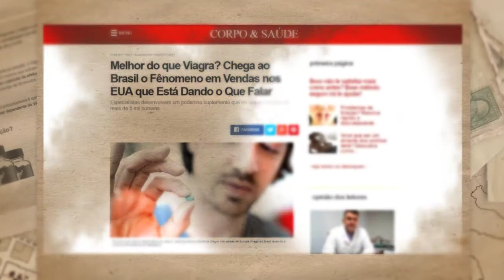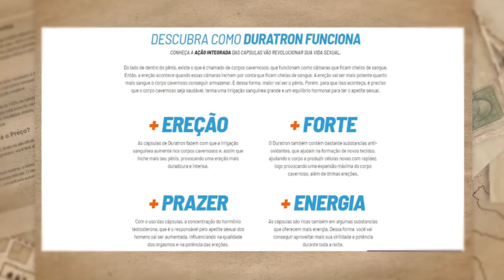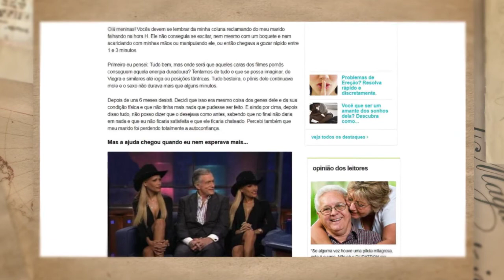DURATRON Sexual! Veja Aqui TUDO sobre esse Novo Estimulante DURATRON!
DURATRON Aqui você saberá tudo sobre o DURATRON! Aproveite o Vídeo com todas as informações do DURATRON ✔

Perguntas Frequentes sobre DURATRON:

- ↪O Que É Duratron? Funciona Mesmo? Onde Comprar? Preço Do Produto? É Aprovado Pela Anvisa? SIM 2018
- ↪O Que É Duratron? Funciona Mesmo? Onde Comprar? Duratron O Mais Vendido 2018
- O Que É Duratron? Funciona Mesmo? Comprei 5 Potes Funciona Muito 2018 Adquirir Pelo Seite
- Duratron Funciona SIM! Onde Comprar Duratron? Analise Completa!
- ↪O Que É Duratron? Funciona Mesmo? Onde Comprar? Preço Do Produto? Suplemento Sexual 2018 (NOVO)

TENHA UMA VIDA SEXUAL COMPLETAMENTE REVOLUCIONADA COM MAIS PRAZER, EREÇÕES MAIS LONGAS E MAIS DURAS COM DURATRON!

O Duratron é o único produto que é eficaz, seguro e 100% natural que consegue resolver por completo todos os desafios sexuais dos homens. Só o Duratron garante uma vida sexual bastante intensa, sem receitas médicas e sem riscos à saúde, oferecendo mais prazer, mais potência e mais virilidade. Isso acontece, porque o Duratron é feito com ingredientes naturais que tem a eficácia comprovada e a concentração necessária para ter resultados máximos na sua libido.

➡ O QUE É O DURATRON?
Duratron é um suplemento 100% natural, aprovado pela Anvisa e sem contra indicações que aumenta o apetite sexual, deixa suas ereções mais rígidas e firmes, controle total de ejaculação, faz você ejacular com mais pressão e volume, aumenta e engrossa o pênis.

➡ COMO DURATRON FUNCIONA?
Duratron promove a saúde dos corpos cavernosos para que sejam mais elásticos e armazenem mais sangue, além de aumentar o fluxo de sangue para o pênis. Com isso, você tem ereções mais potentes, duradouras e maiores e orgasmos mais fortes. Além disso, Duratron dá energia para aproveitar sua potência sexual turbinada!

➡ COMO DEVO INGERIR O DURATRON?
Para obter ótimos resultados com o uso do Duratron, recomenda-se 2 cápsulas ao dia, um no almoço e outra no jantar, 10 minutos antes de preferência com água.

➡ QUAL PRAZO DE ENTREGA?
O prazo médio de entrega para o Brasil é de 5 a 10 dias úteis. O produto só é enviado após a confirmação do seu pagamento pela administradora do seu cartão de crédito ou após a confirmação da liquidação do boleto.

➡ DURATRON É COMPROVADO CIENTIFICAMENTE?
Em estudos clínicos desenvolvidos por especialistas independentes, envolvendo mais de 4000 homens tomando Duratron, foi comprovado o aumento na potência e no prazer sexual.

➡ QUAIS AS FORMAS DE PAGAMENTO E VALOR?
Aceitamos os cartões de crédito mais usados: visa, mastercard e outros. Você também pode optar pela opção de boleto bancário.

duratron,
duratron estimulante sexual,
duratron funciona,
duratron onde comprar,
duratron ereção,
duratron valor,
duratron capsulas,
duratron preço,
duratron bula,
comprar duratron,
duratron como tomar,
duratron farmacia,
duratron,
duratron preço,
onde comprar duratron,
duratron reclame aqui,
duratron composição,
duratron anvisa

A glândula pituitária, a próstata e o hormônio testosterona têm um papel importante no processo de ereção do pênis.

Veja Aqui mais Vídeos sobre o Assunto!

Estimulante Sexual DURATRON é Liberado pela Anvisa!